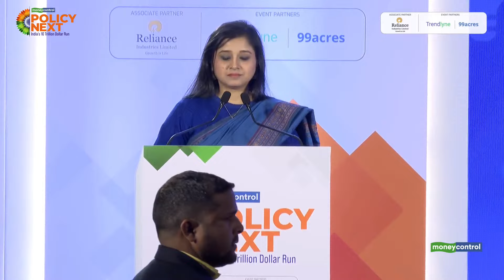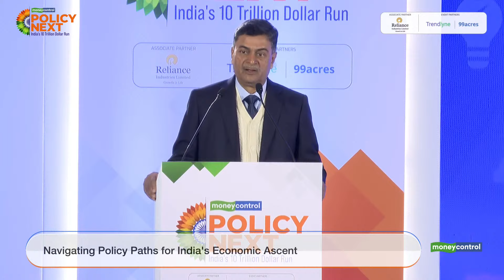Today we have 180,000 MW of renewable energy capacity: Union Minister RK Singh | Policy Next Summit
India’s rate of renewable energy capacity addition has been the fastest in the world in the past five years, after China, Union power and renewable energy minister RK Singh said at Moneycontrol’s Policy Next Summit on January 18.

Watch RK Singh's Full Address

Join us for a ground-breaking live stream on Moneycontrol Policy Next as we delve into the strategies, insights, and policies shaping India's journey to a $10 trillion economy. From analyzing the latest developments, discussing key policies, and providing real-time insights into the economic landscape, our expert panel will get into the details of driving India's economic future. Don't miss this exclusive opportunity to stay ahead in the world of finance and policy.